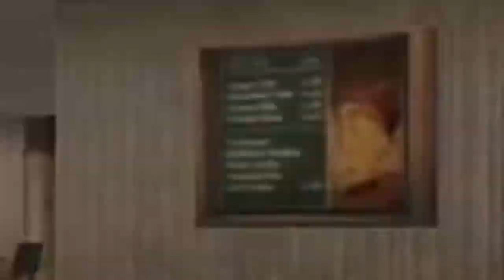MABAR WITH SLCLUTH PAKEK SENJATA RAHASIA ? AUTO KILL BANYAK